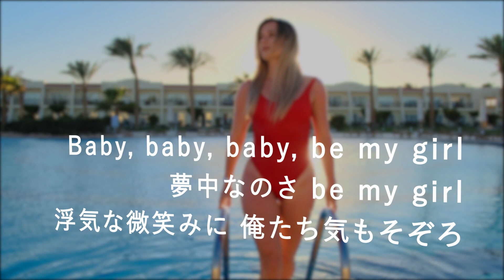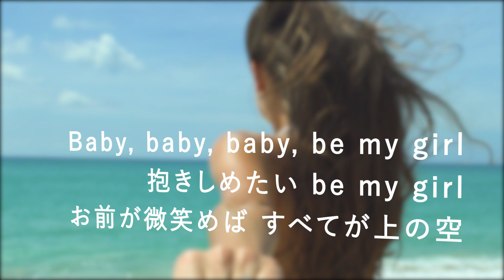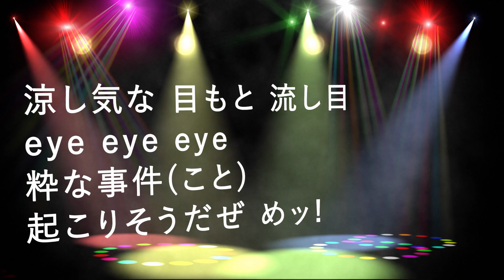め組のひと - 倖田來未 (高音質/歌詞付き/Romanized sub)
前前前世
youtu.be/f9c55SEYUxY
3月9日
youtu.be/AVeV8lAs_0c
奏
youtu.be/9fWStjEdJ-k
恋
youtu.be/Cc053ESt_kk
桜坂
youtu.be/2STUla1-3Pw
ありがとう
youtu.be/gqW7-QTgG-0
明日、春が来たら
youtu.be/jfzKfqInObc
CHE.R.RY
youtu.be/WvStAvPRBdc
First Love
youtu.be/pABUdfiVmMo
あなたに恋をしてみました
youtu.be/cfdZyAf_OM0
LOVEマシーン
youtu.be/Fq8sPJl3YRI
ハナミズキ
youtu.be/yBsYuxG6nLo
LOVE LOVE LOVE
youtu.be/3aXrmfm52mc
宿命
youtu.be/DWF2zXJhhpA
千本桜
youtu.be/LyfGV13sL9o
長い間
youtu.be/NnoYOxySRZ0
Voyage
youtu.be/TwbDjddaprk
イエスタデイ
youtu.be/6AgEW7RZsWY
シャルル
youtu.be/kcHDqJ8JjOU
ひまわりの約束
youtu.be/J0hgtiMlzYE
タイミング
youtu.be/7LTrGlNeokQ
ダンシング・ヒーロー (Eat You Up)
youtu.be/UdtukM734tc
Sunny Day Sunday
youtu.be/GcHH_jwUxm4
夏祭り
youtu.be/vRK_HAItVIE
BOY MEETS GIRL
youtu.be/6D3IEfmbhG0
ロコローション
youtu.be/pX84-5rDP2s
真夏の太陽
youtu.be/SFBd3Z_KSEM
MajiでKoiする5秒前
youtu.be/Uub03nzxeCk
LOVE2000
youtu.be/McJCO-PsoF0
恋におちたら
youtu.be/gvysYibkpjE
恋するフォーチュンクッキー
youtu.be/WtahtgFtN0k
LA・LA・LA LOVE SONG
youtu.be/7EqnnBG1UNA
LOVE & JOY
youtu.be/1W9n5lh5i1k
Love Story
youtu.be/3TFxDbH3e4U
天体観測
youtu.be/Ns3qJWU7J0o
花束を君に
youtu.be/XPYluCDm7bE
三日月
youtu.be/q6vNBddbHCM
PRIDE
youtu.be/ESeEaN9DwXk
Story
youtu.be/uGu9qx2hlAc
Aitai
youtu.be/3BpnDMrwh60
クリスマスソング
youtu.be/XS7rqVOLEKM
夜に駆ける
youtu.be/JvZHx8vhkDs
ハピネス
youtu.be/6W1G3AyOVXA
やさしさで溢れるように
youtu.be/e8jIk7uu57o
愛をこめて花束を
youtu.be/9R2EFmp1RLw
新宝島
youtu.be/zzeFiAJQGJc
Everything
youtu.be/xWpBe_z0g34
天ノ弱
youtu.be/psDeh-42aw8
DEPARTURES
youtu.be/0j0AZN3ef0U
シングルベッド
youtu.be/Wq5qvEgXbXE
旅立ちの日に・・・
youtu.be/HABjluPABf4
Best Friend
youtu.be/gQGSirT8FqU
さくら（独唱）
youtu.be/WGbrsgZ_bpU
ワタリドリ
youtu.be/ZVK4sgeoxSc
涙
youtu.be/FYEdGp55aCk
ママへ
youtu.be/NLLMTq4FNXo
realize.
youtu.be/IrVSHEqT6ls
明日への手紙
youtu.be/fb2P8idK7qU
気分上々↑↑
youtu.be/AKmjdBBU7dc
歩いて帰ろう
youtu.be/fheAYUGYh8Q
SUN
youtu.be/UfZ9Miy1jFI
Beautiful
youtu.be/aM67Z83clIM
R.Y.U.S.E.I.
youtu.be/MPiQSjmZ9YE
A Perfect Sky
youtu.be/0SHtnKPqZgo
アンマー
youtu.be/_vDMIUzhgVc
海の声
youtu.be/qV91xBo1Vxc
Yeah!めっちゃホリディ
youtu.be/84yXho3NRoE
Hero
youtu.be/RELjsPjkCWQ
あとひとつ
youtu.be/AV5wp79_Cmo
HOT LIMIT
youtu.be/YQTJYB7lXOI
secret base ～君がくれたもの～
youtu.be/5CGTzLfTcHo
涙そうそう
youtu.be/2g4pJh6LhWo
今宵の月のように
youtu.be/6DNsUCrbPjQ
Diamonds
youtu.be/Mc9qGYDwjUk
One more time, One more chance
youtu.be/b20RAvsD12Q
グッバイ宣言
youtu.be/h7plZd7CcYA
春を告げる
youtu.be/1Hf48p8ovro
今夜はブギー・バック
youtu.be/zXqJOI7aX0w
I LOVE YOU
youtu.be/hk87-kb2A44
アゲハ蝶
youtu.be/vPYg2rK3Izw
この夜を止めてよ
youtu.be/aZ_GYcRfSyY
三原色
youtu.be/Ip1j5ODLHck
I BELIEVE
youtu.be/qFed7bRoIj0
ヒロイン
youtu.be/Jg9DsHJVG2s
つつみ込むように...
youtu.be/mHnlzjuhdiA
愛のうた
youtu.be/SQv1vkvrqp8
ロマンスの神様
youtu.be/ob18xU9in7Y
寒い夜だから
youtu.be/ICAQ_f7Lwr0
サイレントマジョリティー
youtu.be/wDSEpaXs8Co
Lovers Again
youtu.be/BeLbccHqC7A
Winter, again
youtu.be/A1iNxBz1zoA
WHITE BREATH
youtu.be/RM3dc8rL5jw
Time goes by
youtu.be/hXV8H8WvL6k
SWEET 19 BLUES
youtu.be/NSsuBpvgFkI
Over Drive
youtu.be/S3t3hp5KjA4
アジアの純真
youtu.be/Nv-2hldCa1M
うれしい！楽しい！大好き！
youtu.be/JKSLztlf0PU
トリセツ
youtu.be/Uk46a7BU2m4
ひといきつきながら
youtu.be/Eq-DcizyzcY
ひだまりの詩
youtu.be/9VWc4ufP278
M
youtu.be/_u0K85O8WXk
ORION
youtu.be/Iw_ic1em_cw
甘い運命
youtu.be/8pAvcfdsSkA
Swallowtail Butterfly 〜あいのうた〜
youtu.be/9H0U_fzQfcw
強く儚い者たち
youtu.be/LL0-IAM4JC4
I'm proud
youtu.be/madpZlau5eA
恋しさと せつなさと 心強さと
youtu.be/xkZkiK-VMPo
EZ DO DANCE
youtu.be/34mxPYCa_j4
サラバ、愛しき悲しみたちよ
youtu.be/FJRbkikuliA
タマシイレボリューション
youtu.be/tgMlItmoVwY
NIPPON
youtu.be/SrrWeHQRGgk
Butterfly
youtu.be/39ZXLVUO7dg
100万回の「I Love You」
youtu.be/JZYEiKd7g9Q
Dear Bride
youtu.be/wlW9uZDfXiU
Precious
youtu.be/bay0SdkzHOo
Believe
youtu.be/7dsb9UAEVrc
キューティーハニー
youtu.be/FZJezYFgn7Y
CAT'S EYE
youtu.be/-TJ6JHNi064
ひこうき雲
youtu.be/lwibG8UynHE
全力少年
youtu.be/1JxYPmtAP0E
女々しくて
youtu.be/7FKDnz5oFAY
今すぐKiss Me
youtu.be/AdbhkXiklCk
夢見る少女じゃいられない
youtu.be/i_5sBh7TQ7A
もっと
youtu.be/SDlynpSqLcw
ロビンソン
youtu.be/nIyTM5jid88
部屋とYシャツと私
youtu.be/aKfi1CH97nk
愛は勝つ
youtu.be/YWzf6LcBqJ0
とびら開けて
youtu.be/dyZg2Bz_dS8
糸
youtu.be/ydFHgQ8bKBY
Flavor Of Life
youtu.be/3qm0LWlu-28
Faith
youtu.be/u73CsQ-CTYQ
Boys & Girls
youtu.be/j_u_7YD94c8
BE TOGETHER
youtu.be/F9nk-7ifOMg
Contrail
youtu.be/uZh1Hohwk28
小さな恋のうた
youtu.be/NaoSh9la_KM
冬がはじまるよ
youtu.be/cGpoEViRMVc
本能
youtu.be/LFe9zzFQhVk
サウダージ
youtu.be/rBg4g6mZEDE
白い雲のように
youtu.be/jwIY0vUTGSk
粉雪
youtu.be/nfPTFTaBSjo
fragile
youtu.be/jn4ueIednRU
There will be love there －愛のある場所－
youtu.be/u8C1zqCi9Ns
さくらんぼ
youtu.be/vsjICi8Fh94
リルラ リルハ
youtu.be/6CZnTgKzxgI
亜麻色の髪の乙女
youtu.be/gjj39yCOiOo
おじゃま虫
youtu.be/0LC-1JJpSUM
紅蓮の弓矢
youtu.be/3kDjNbhwzbA
愛をとりもどせ!!
youtu.be/gZe_7rHQfgg
Forever
youtu.be/1KEUY6tX3hA
何度でも
youtu.be/uDdlfT7lVAk
PLAYBACK
youtu.be/AvpN-yKbEow
道
youtu.be/CrncagC5K9E
Let It Go 〜ありのままで〜
youtu.be/P7Usx799IjA